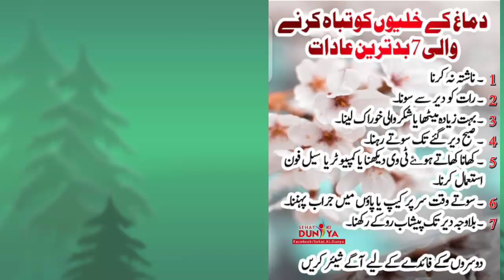Damag ka khulyo ko tabha karna wali 7badtarin aadat